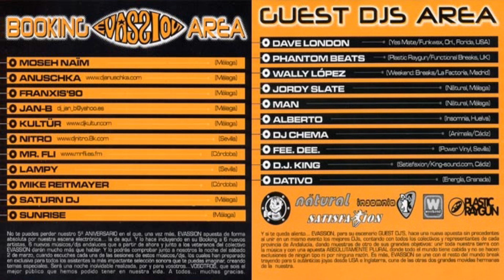Mundo Evassion 2002 Aniversario 7 Horas de Música Breakbeat Nonstop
7 horas de música en la mejor (2/03/2002) fiesta que ha habido jamás en territorio español de música breaks. 5 Aniversario de Mundo Evassion Canal Fiesta Radio.